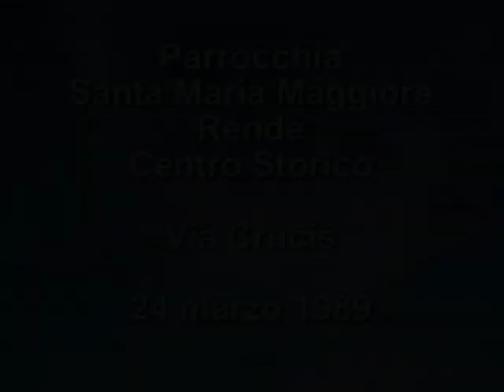Via Crucis 1989 Rende Centro Storico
Rende Centro Storico Via Crucis  1989 - Riprese di Marcello Provenzano